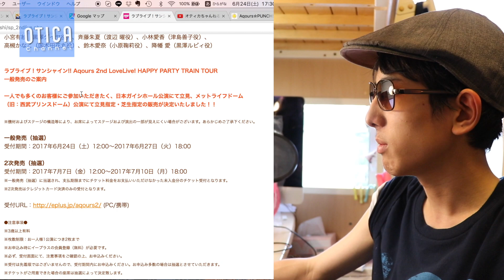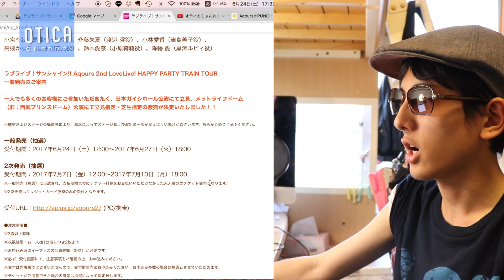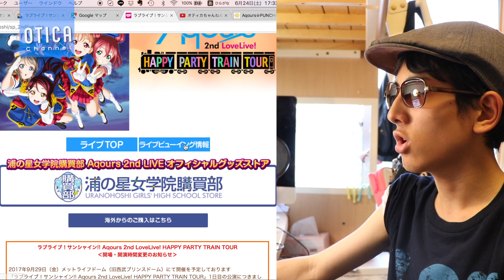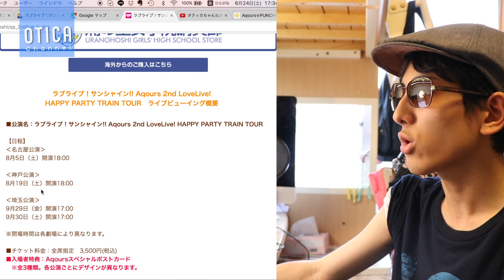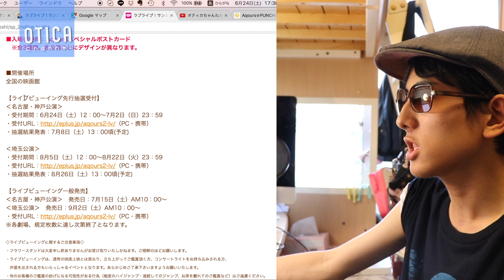Aqours 2nd LIVEの一般抽選とLVの開催が決定！※地方公演でのLVは1日目のみだからね！【ラブライブ！サンシャイン!!】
今日も動画見てくれてありがとう！このチャンネルはみなさんと共に成長していきます！

A,  オティカちゃんねるとは商品紹介からゲーム実況まで幅広い様々な動画をたまの夜8時に配信しているインターネットメディア・エンターテインメントです！

《ラブライブ！応援チーム！Aqcessのご紹介》
"オティカちゃんねる"では全国規模で活動をしているラブライブ！応援チーム！Aqcessを応援しています。また僕自身所属してましてAqcessでは時々候補生募集もしてますので、見て見てね！

撮影機材：SONY NEX-5T
編集機材：Apple Macbook Pro Retinaディスプレイモデル 13inch
編集ソフト：Apple Final Cut Pro, Motion5, Pixelmator